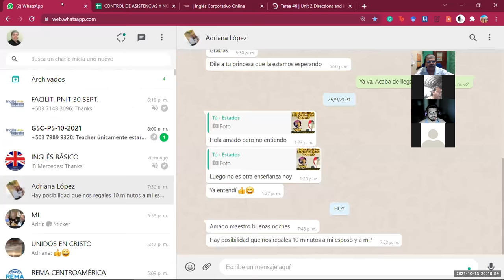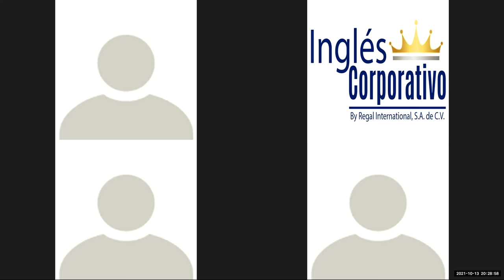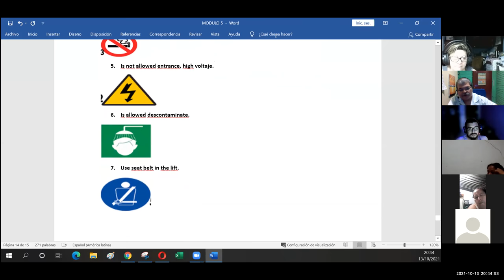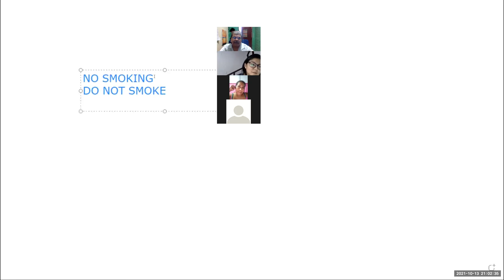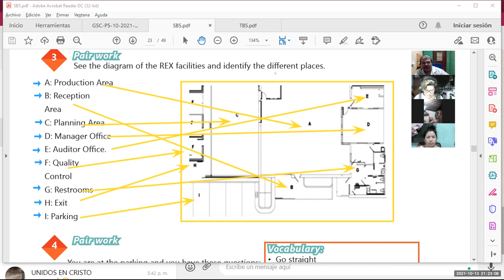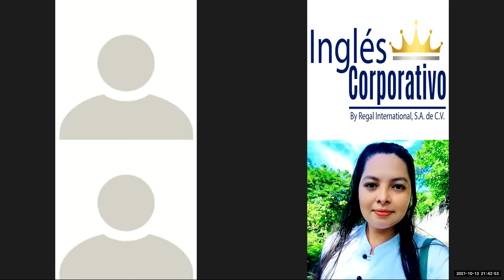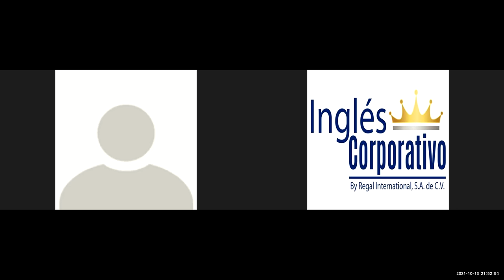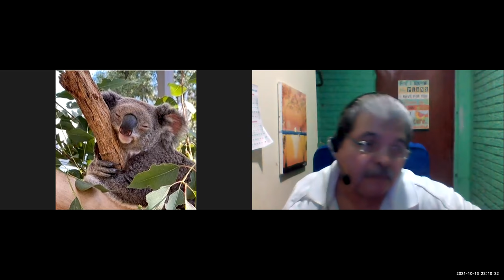Ingles Corporativo-Videoconferencia #10 REVIEW OF UNIT 2 AND PRACTICE